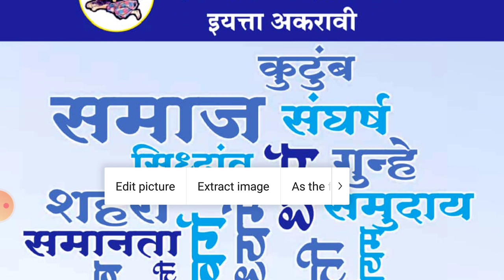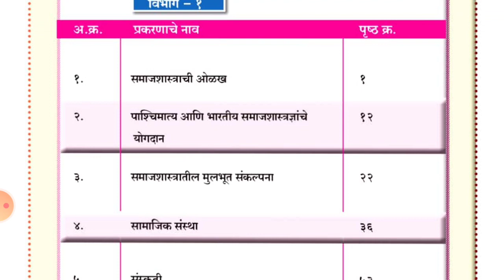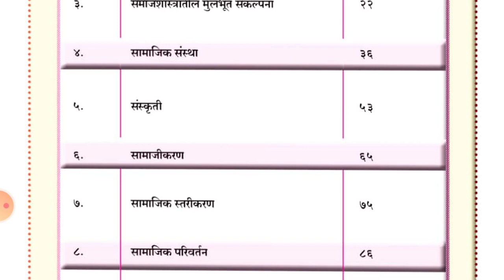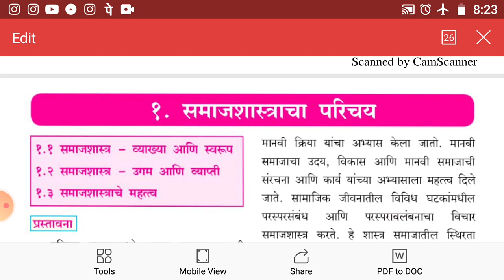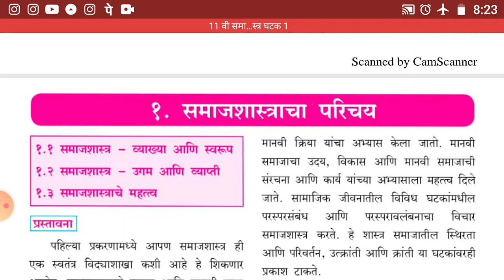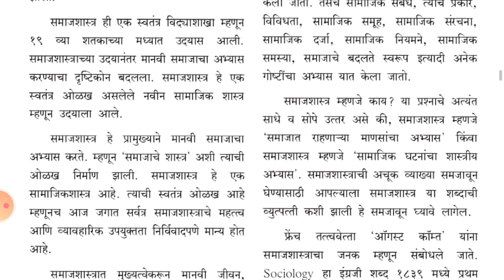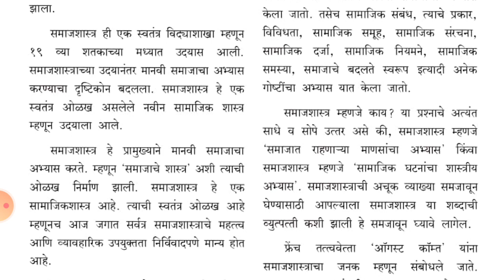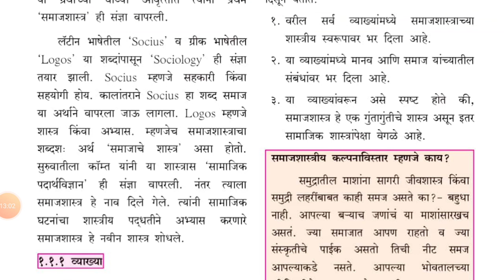11वी समाजशास्त्र घटक 1.1 समाजशास्त्राची ओळख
इयत्ता अकरावी विषय समाजशास्त्र या विषयात बद्दल थोडक्यात माहिती पुस्तकाची ओळख अभ्यासक्रमाची ओळख आणि घटक एक बद्दल प्रस्तावना या व्हिडिओमध्ये समजवण्यात आलेली आहे तरी विद्यार्थ्यांनी  पाहून समजून घ्यावे

Naresh Pawar Sirjiofer:
*प्ले स्टोअर मधून टेलिग्राम ॲप डाऊनलोड करून निळ्या लिंकला क्लिक करावे व ग्रुप मध्ये सहभागी व्हावे*
*SMART MAHAHSC*
Best group for students of HSC ARTS, COMMERCE, SCIENCE to attend lecture
*group links*
SMART HSC
महाराष्ट्रातील आर्ट्स कॉमर्स सायन्स शाखेतील सर्व शिक्षक बांधवांसाठी व विद्यार्थ्यांसाठी सर्व विषयासाठी *SMART HSC* CHANNEL
Smart History
*12 वी इतिहास*
Smart Economics
*बारावी अर्थशास्त्र*
Smart Marathi
*बारावी मराठी*
SMART POLITICAL SCIENCE
*बारावी राज्यशास्त्र*
Smart Sociology
*बारावी समाजशास्त्र*
SMART GEOGRAPHY
*बारावी भूगोल*
SMART ENGLISH
*बारावी इंग्रजी*
SMART HINDI
*बारावी हिंदी*
Smart Coopretion
*बारावी सहकार*
SMART PSYCHOLOGY
*बारावी मानसशास्त्र*
*HSC COMMERCE*
महाराष्ट्रातील बारावी कॉमर्स  या ग्रुप मध्ये Accountancy O.C.M. S.P.  Eco.
 Smart HSC Science
*बारावी शास्त्र*

*विनंती आर्ट्स कॉमर्स सायन्स मधील शिक्षक बांधवांनी बनवलेले शैक्षणिक साहित्य टेलिग्राम मध्ये Naresh Pawar Sirji 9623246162 या नंबर वर पाठवू शकता ग्रुप वर लोड केले जाईल*
YouTube Channel for all subjects *Sirjiofer*